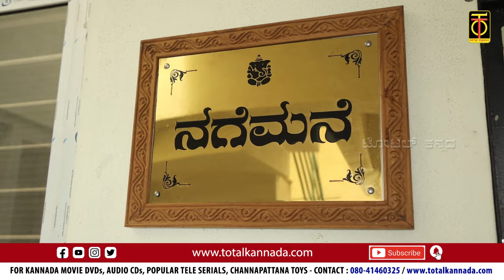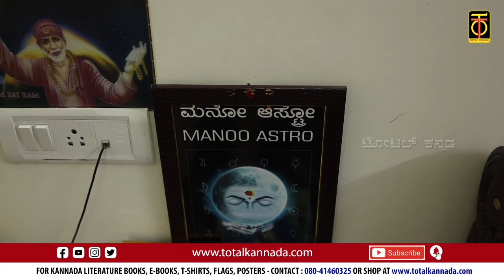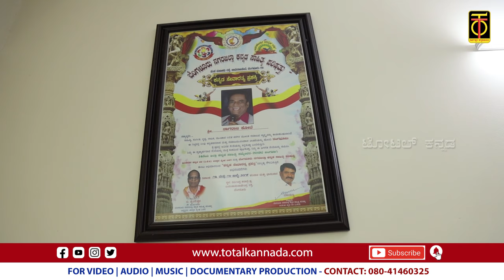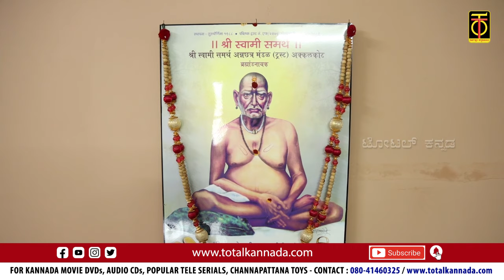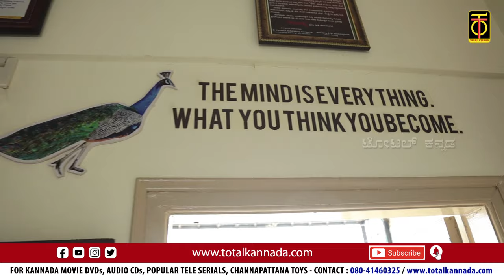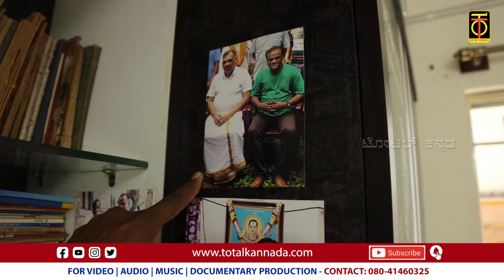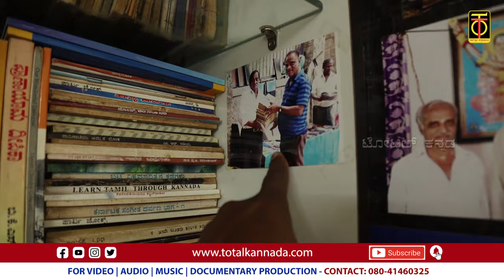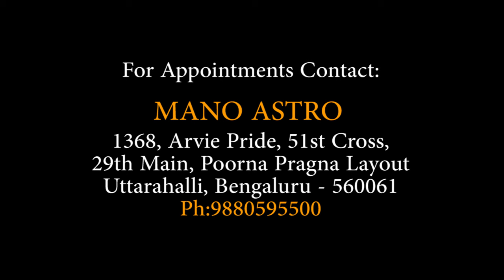ಜ್ಯೋತಿಷ್ಯ ಸಲಹೆಗೆ ಸಂಪರ್ಕಿಸಿ: 98805 95500 | Contact number for Nagaraj Kote's appointment 98805 95500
Objective / Mission